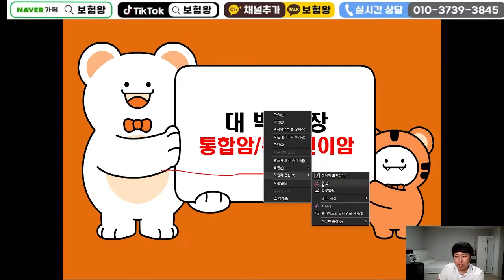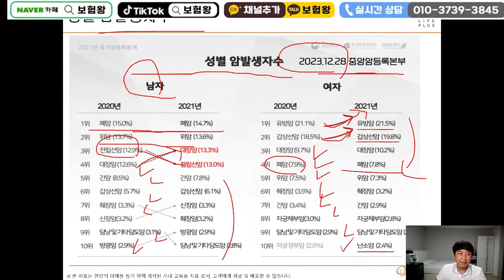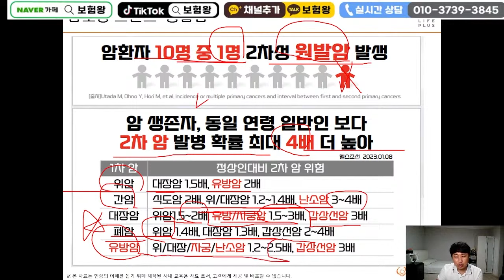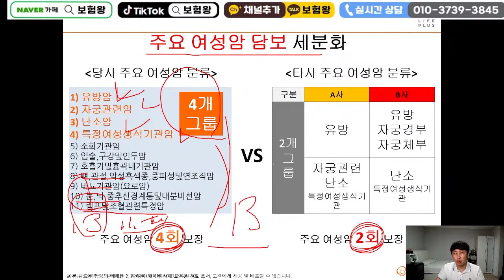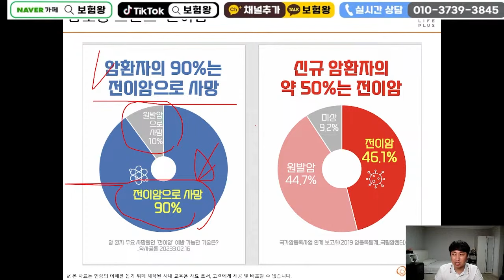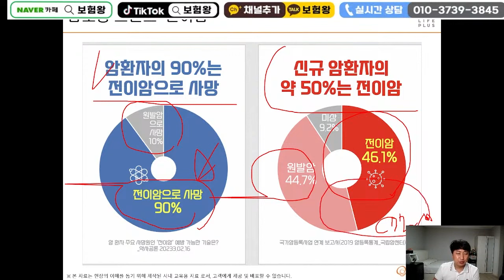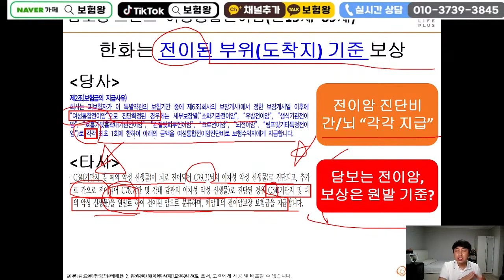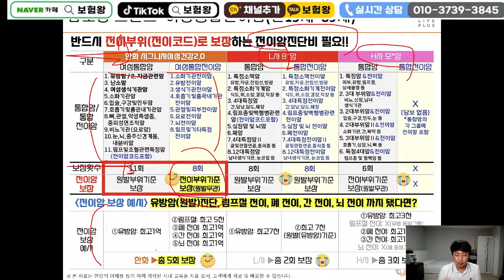출발지가 아닌 도착지로 보상되는 100점짜리 암보험!! (일반암 전이암 모두가능~)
안녕하세요~~

도착지로 보상되는 100점짜리 암보험
추천합니다

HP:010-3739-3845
카톡친구추가:r2an
카톡플러스친구:보험왕검색